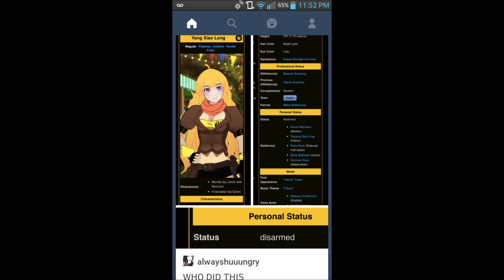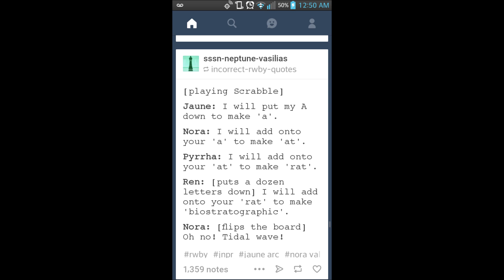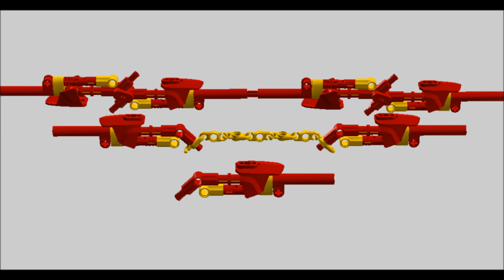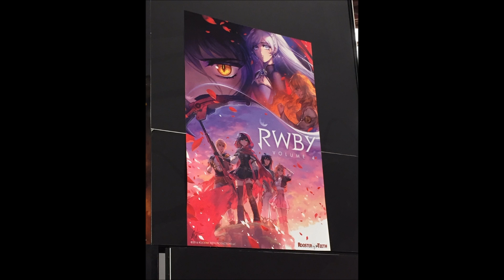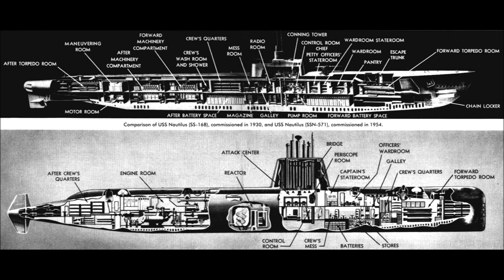Two Navy Bros: RWBY V4 predictions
Recorded about a month ago, finally finished editing in time for V4